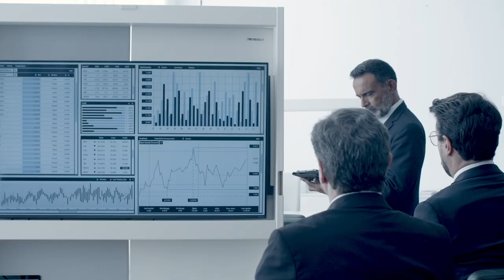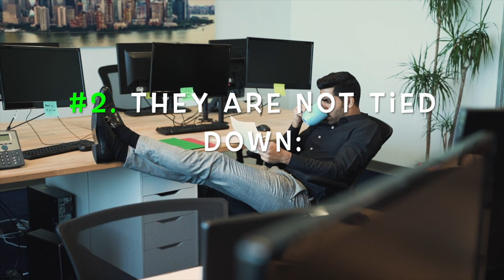Reasons Why You Should Never Mess With A Sigma Male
Reasons Why You Should Never Mess With A Sigma Male, In this video, we're going to discuss the reasons why you should never mess with a Sigma male. Sigma males are often misunderstood and underestimated due to their introverted nature, but they possess unique qualities that make them formidable opponents.

Firstly, Sigma males are highly independent individuals who don't conform to societal norms. They don't seek validation or approval from others, which makes them immune to social pressure. This trait also means that they don't rely on anyone for their survival, making them self-sufficient and resilient.

Secondly, Sigma males are highly intelligent and analytical. They have a unique ability to observe and understand human behavior, which makes them excellent judges of character. They can spot deception and manipulation from a mile away and won't hesitate to call it out.

Thirdly, Sigma males are highly adaptable and flexible. They don't get attached to material possessions or people, which means they can easily adjust to any situation or environment. They have a strong sense of self-awareness, which makes them comfortable in their own skin and unafraid of change.

Fourthly, Sigma males are highly confident and assertive. They know what they want, and they're not afraid to go after it. They have a strong sense of purpose and are willing to take risks to achieve their goals. They're not intimidated by authority or social status and will stand up for themselves and others.

Fifthly, Sigma males are highly skilled and competent. They're natural problem solvers who can think outside the box and come up with creative solutions. They're not afraid to take on new challenges and can handle stress and pressure with ease. They're also highly resourceful, which means they can make the most out of any situation.

In conclusion, Sigma males are not to be underestimated. They possess a unique set of qualities that make them powerful opponents. They're independent, intelligent, adaptable, confident, and skilled. So, if you ever find yourself in a situation where you have to deal with a Sigma male, it's best to approach them with respect and caution.